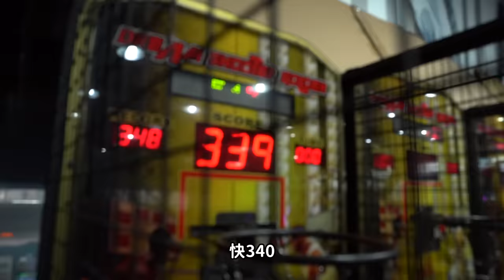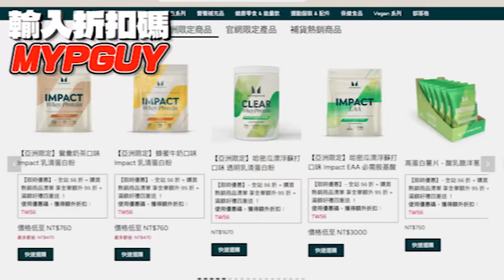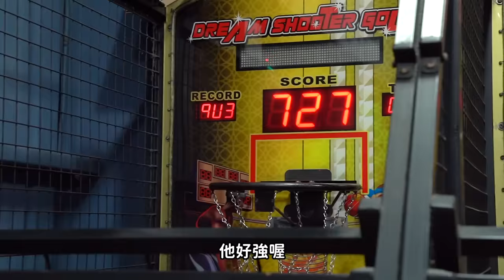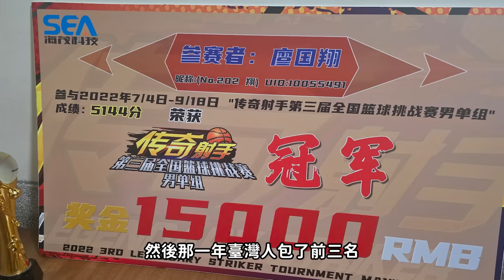神人現身【制霸·投籃機】超扯台灣冠軍 0失誤 1秒3發 無情速刷！ │健人腳勤│ 2024ep23